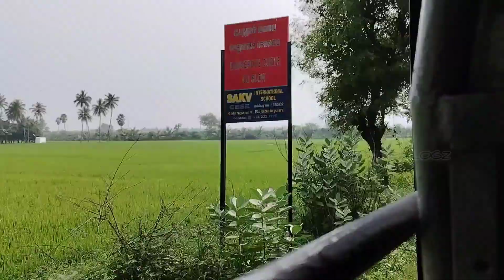Madurai to Thenkasi travel || via- palkova outlets (srivilliputhur) & textile mills (rajapalayam)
The travel story by @mrsreevlogz
the complete journey is done by the admin of @mrsreevlogz

travel information:
Madurai to Thenkasi travel cost ₹140/-
total distance - 165Km
time taken - nearly 5 hours
Due to road works travel time may differ for each travel